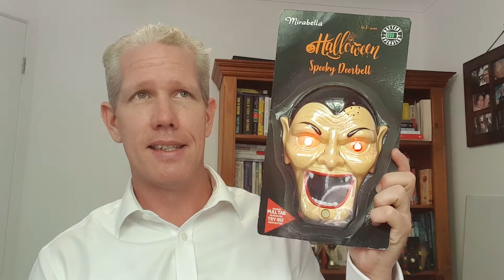Halloween Hamper Giveaway 2019